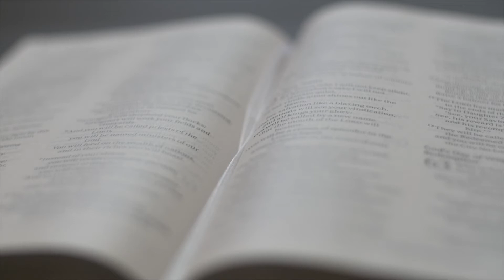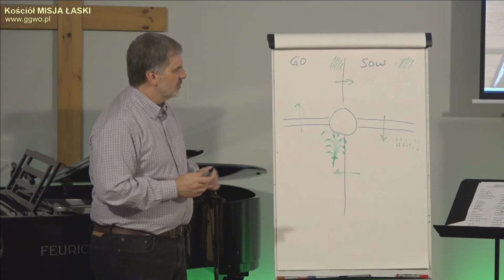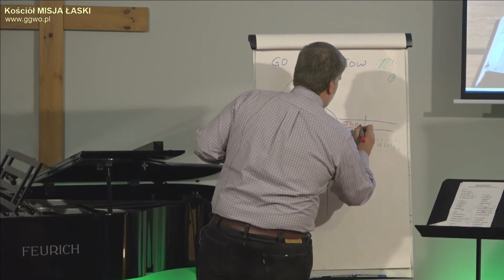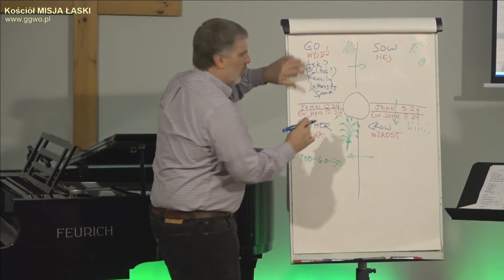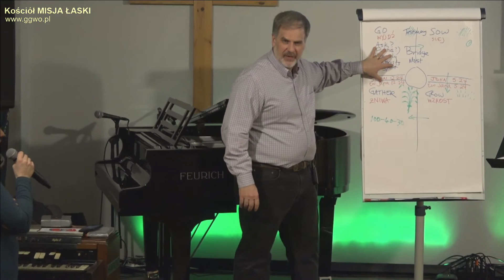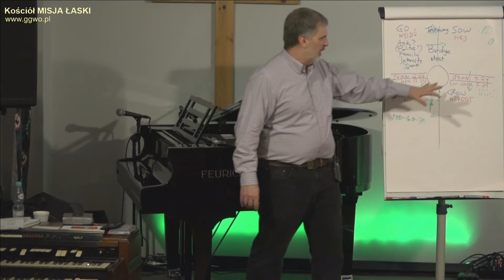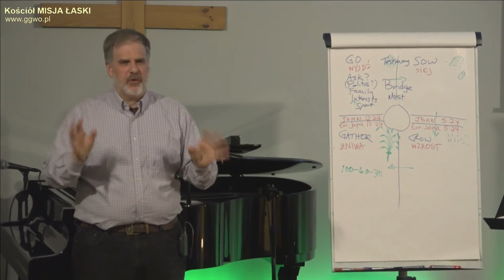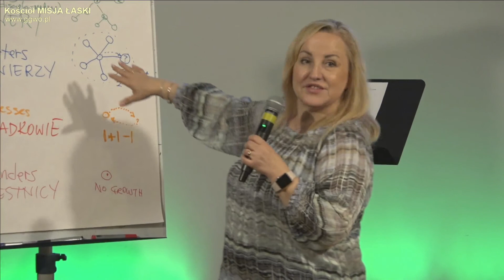ChIBiM - ŚCIEŻKA UCZNIOSTWA - WYKŁAD 4